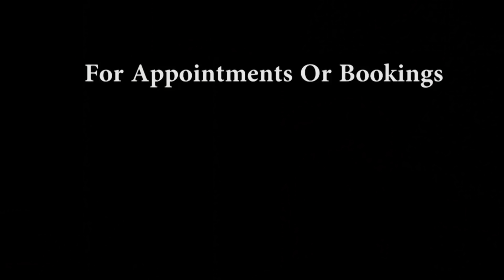Easy Wedding Bun Updo With Curls | Step By Step Prom Hairstyles Hair Tutorial | Krushhh by Konica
Easy Wedding Bun Updo With Curls. Step by Step Prom Hairstyles Hair Tutorial on Krushhh by Konica.

BLOG POST

★S N A P C H A T   krushhhbykonica

★★★★ PRODUCTS ★★★★★
Hair Dryer
Hair Spray
Hair Donut
Bob Pins
Hair Brush
Hair Clip
Hair Ties Rubber Band
Hair Straightner
Hair Serum
Hair Extentions
Hair Assecories
Fancy Hair Clip
Ikonic Paddle Brush Big
Bun Pins
Bob Pins
Fancy Hair Comb Clip
Floral Stone Hair Clip
Hair Dryer
White Pearl Crystal Headdress
Dummy for Hair Style Practice
PLUMERIA FOAM FLOWER
Red Rose Flower Hair Clip
Women's Pearl Hair Pins Clips